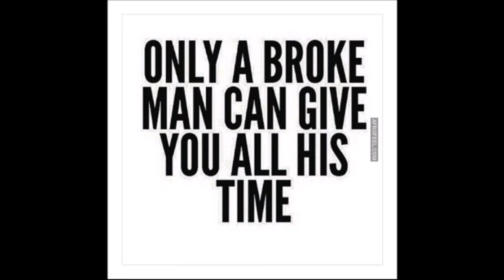Upgrade Your Hangout Ladies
Ladies , Go to new places, better places, Places you tend to shy away from!  Go to the nicest spots, go where no lames can enter.